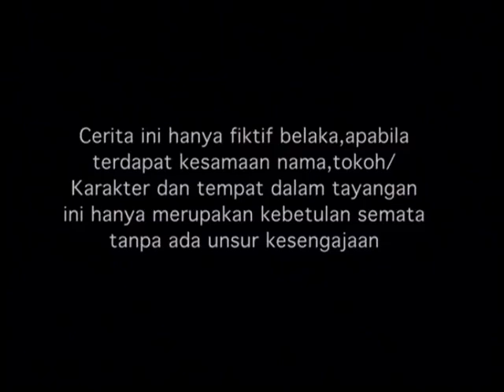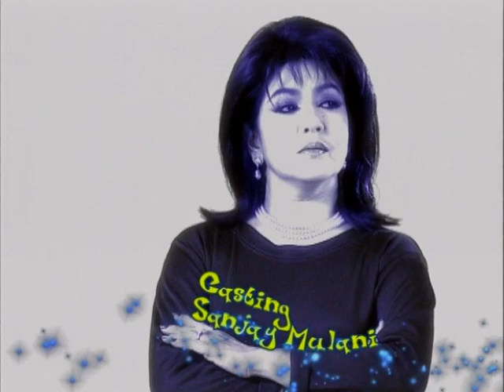Hantu Cilik - Episode 07 | Sinetron 2003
Sinetron 2003
Selamat Menonton